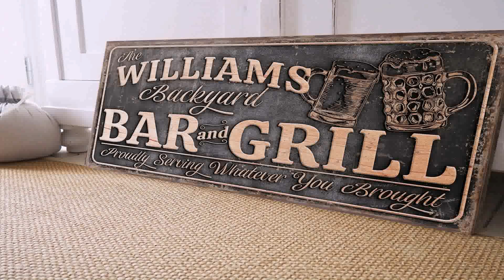Gift Ideas For Outdoor Patio